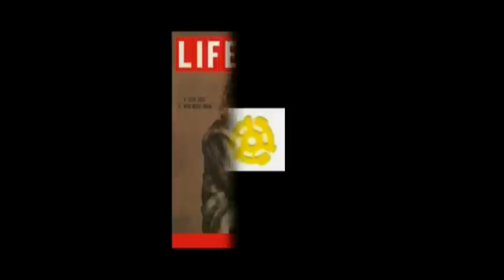THE SIXTIES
FROM J.F.K. TO HIPPIES - THE SIXTIES WERE A DECADE TO BE REMEMBERED...HERE, IN IMAGES AND ORIGINAL MUSIC BY MARK JAMES